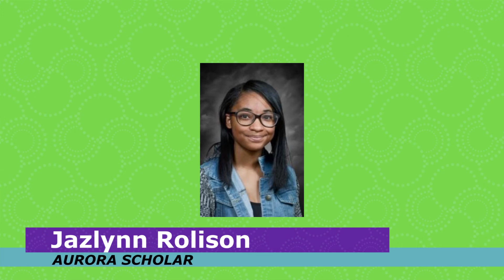Overland High School - 2021 Aurora Scholars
Congratulations to the Aurora Scholars from Overland High School for the 2020-21 school year! These students strongly contribute to their school community and the City of Aurora is honored to recognize them for all they have accomplished.